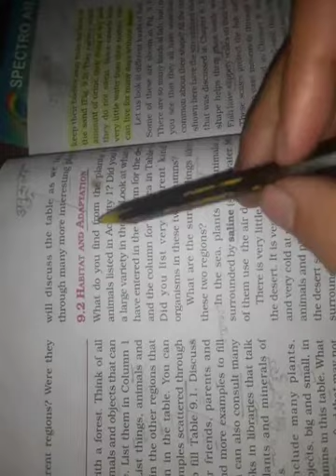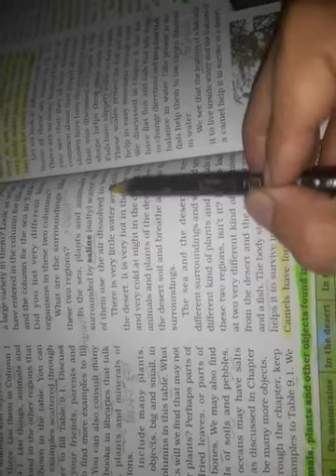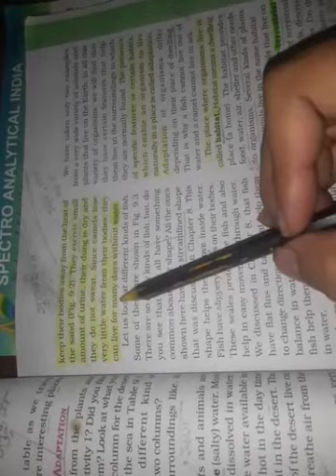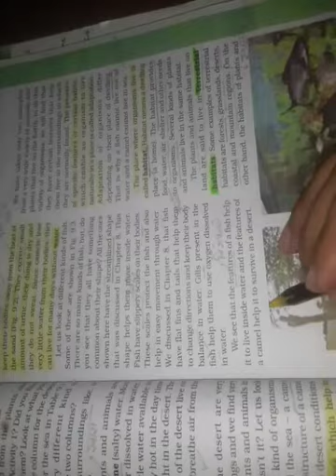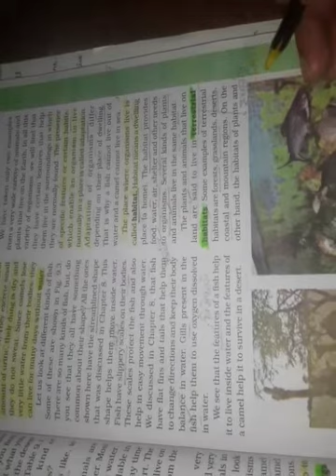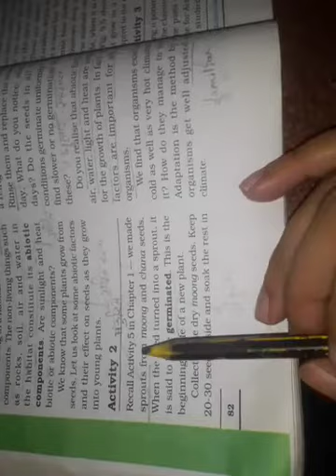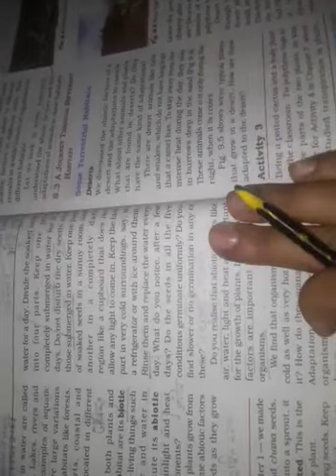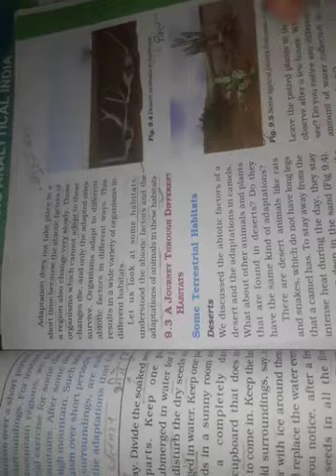Class 6 Chapter 9 The living Organisms- Characteristics and Habitats.